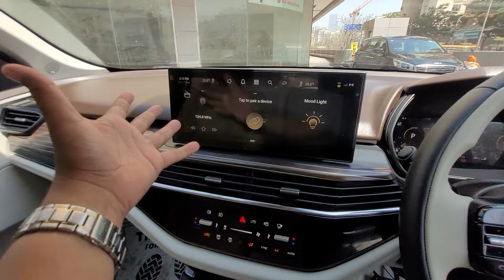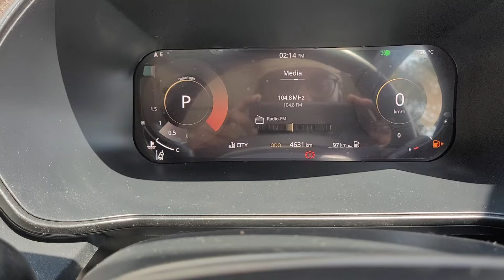Used Tata Safari top Model Accomplish Plus for Sale in Mumbai First & Last Choice📲9870778648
Hey everyone,
In this video you can see a good condition Kia Carnival top Model for Sale in Malad Mumbai

1. Model: Tata Safari Accomplish Plus
2. Owner Single
3. KMs: 4000
4. City: Mumbai/Thane
6. INR: 3175000
7. Insurance Valid